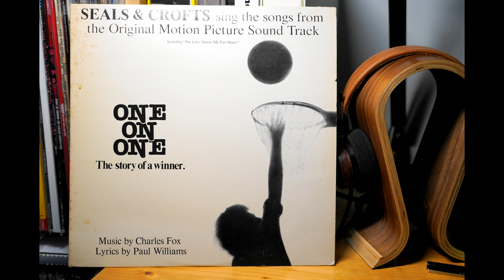Seals & Crofts - My Fair Share (Vinyl, Linn Sondek, Koetsu black, Herron Audio VTPH-2A)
Soundtrack One To One, The Story Of A Winner (BS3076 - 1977)